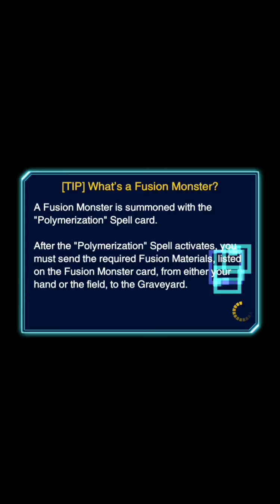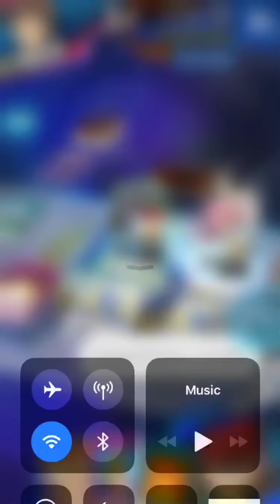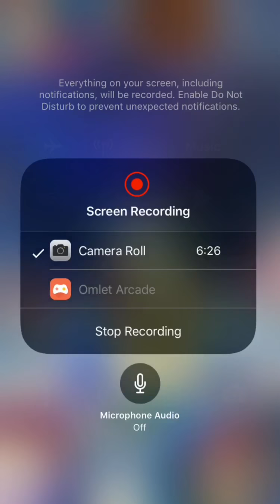Rex vs jay on yugioh duel links